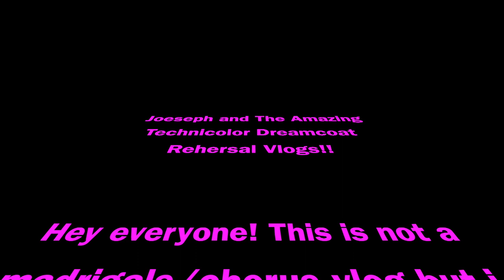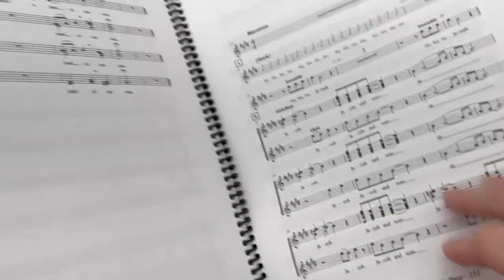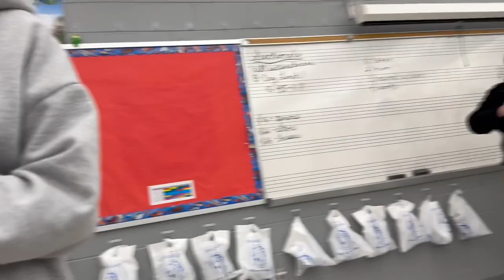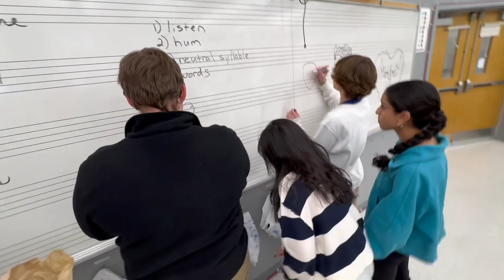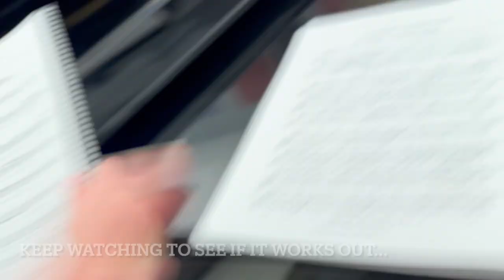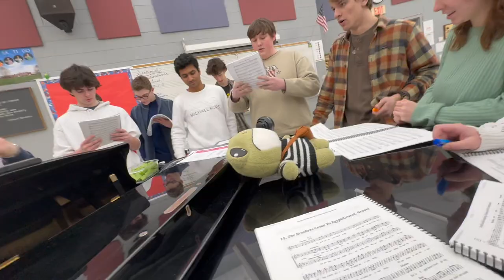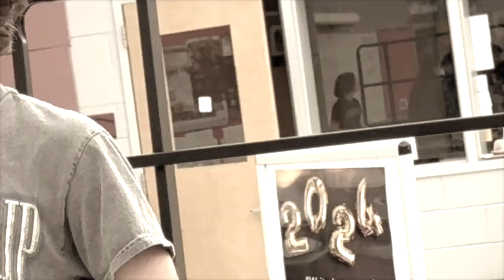Joseph ATATD Rehearsal Vlogs at Bernards HS